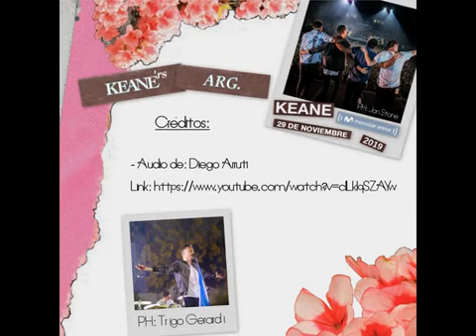Keane: 20- Bedshaped (Audio - Movistar Arena - Buenos Aires, Argentina -29/11/2019)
☑️Créditos:
- Audio de: Diego Arruti

By Keaners Argentina:
 -Facebook: Keaners Argentina (Página y Grupo)